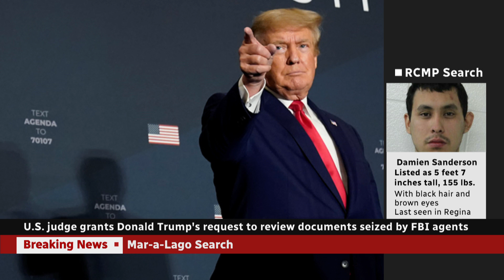Judge grants Trump's request for special master to review seized documents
A U.S. judge has granted former president Donald Trump's request to appoint a special master to review documents that were seized by the Justice Department from Mar-a-Lago, Palm Beach, Fla., last month.